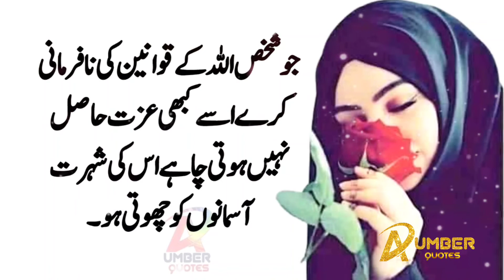Husband Wife Quotes| New Aurat Quotes| Qeemti Batain | Urdu Quotes About Aurat Aumber Quotes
*🌙*عنبر ® قیوٹس🌙*
Mard Ka Apni Aurat ki |New Aurat Quotes|Most Relationship questions|
Is Video Mine Ap ke leey Best
Aurat quotes, and Amazing quotes series He,,
So Please ~~✅⬇️
Note: all copyright are reserved by Aumber Quotes...
So don't re _ upload - if anyone try to use our
Content when they will face strick.